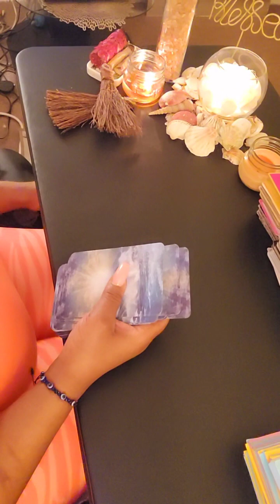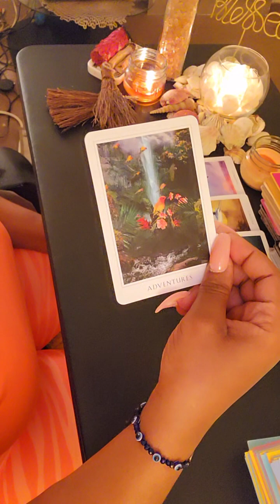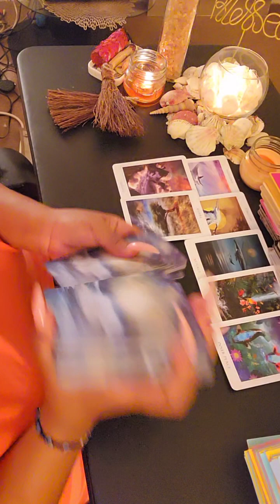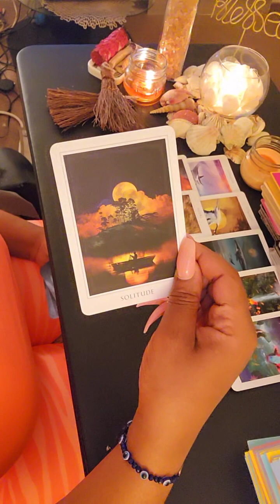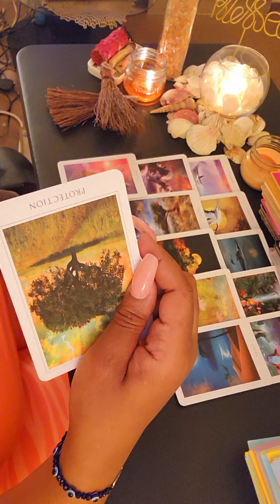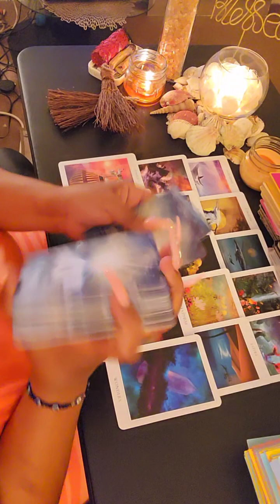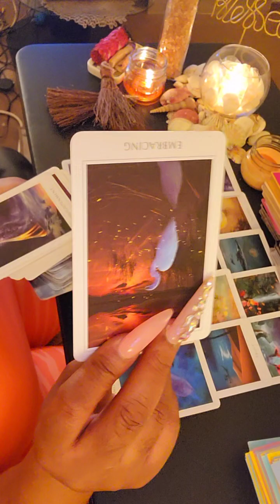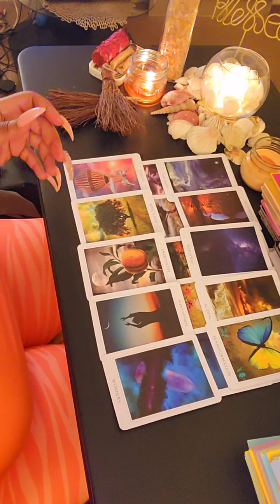THESES HAPPINESS HATER 😊 MAD CUZ U IN LEADERSHIP...